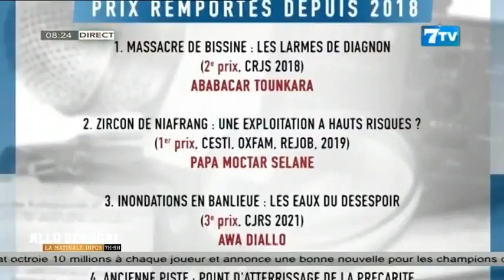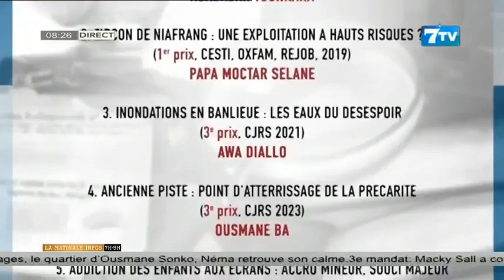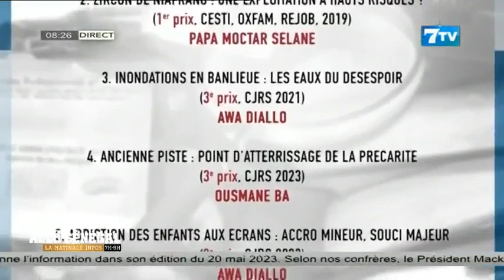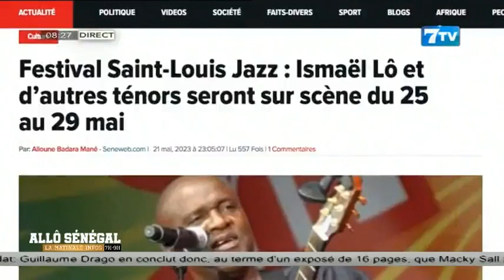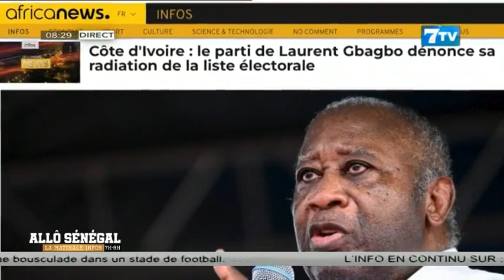Allô Sénégal - la Matinale Infos du Lundi 22 Mai 2023: La revue WEB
Allô Sénégal - la Matinale Infos du Lundi 22 Mai 2023

7TV est une chaîne généraliste qui exploite l'infotainement avec un accent particulier sur l'information.